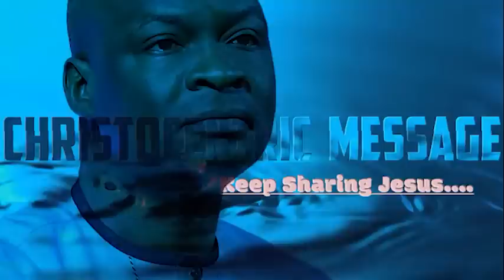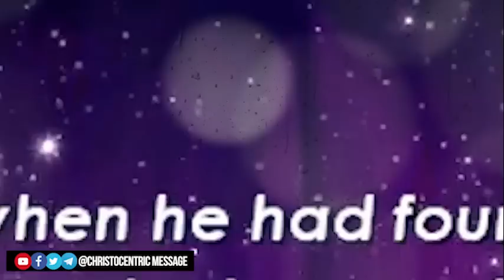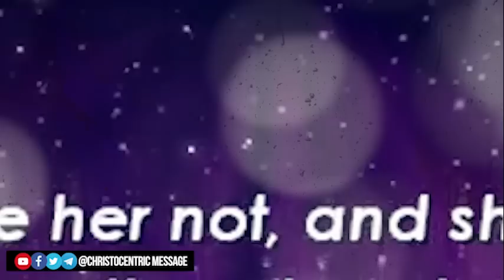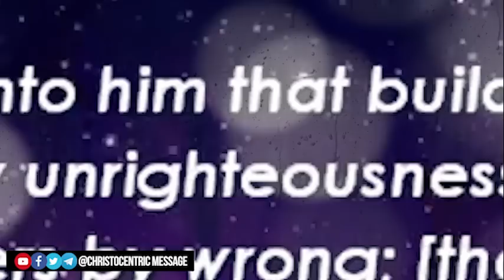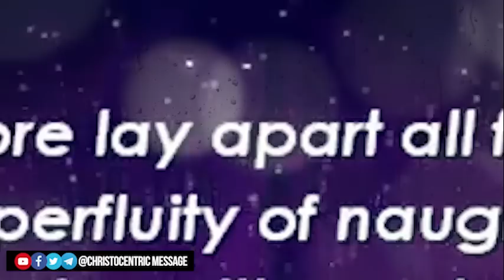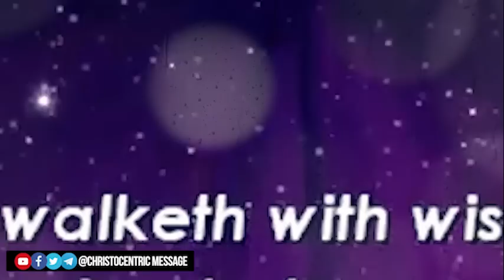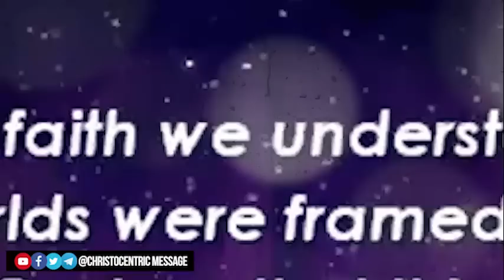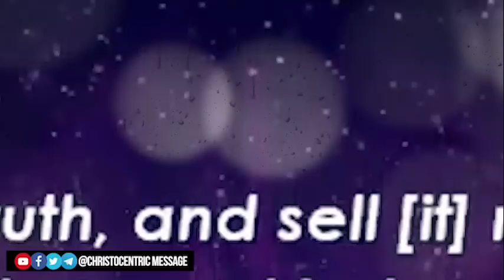[DAY 1] Buy The Truth with Apostle Joshua Selman @Zion Praise Chapel Int’l Ghana 2022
Buy The Truth with  Apostle Joshua Selman @Zion Praise Chapel Int’l Ghana 2022

To easily get messages shared on this page, search for these:
joshua selman
joshua selman message
koinonia global
koinonia abuja